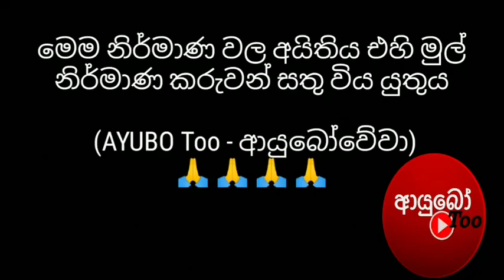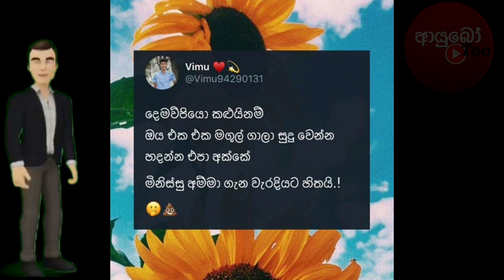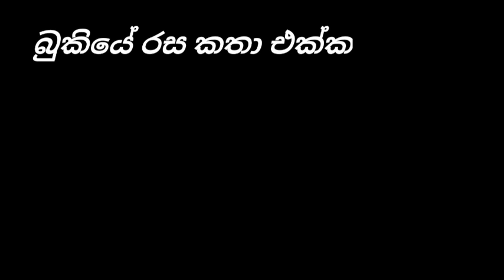Criticizing Bukiye Rasa Katha Today (227) - 2020.11.22 - FB memes - FB funny Sinhala post today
Result - Learn how to behave in the society

Best Funny Memes & FB post